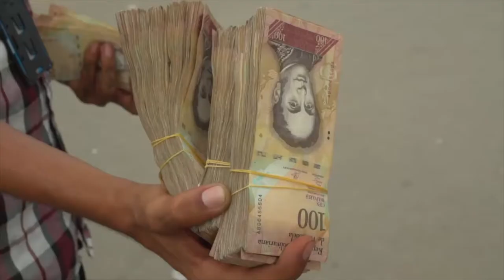CASA DE LEYES Audiencia Pública Comisión de Paz